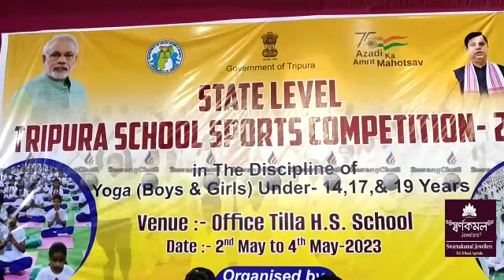Saltham Romwi State level TSC 2023Chengwi Rwkha Thwng Montri Tinko Roy tei MLA, Sushanta Deb